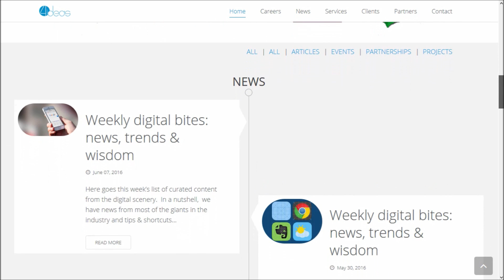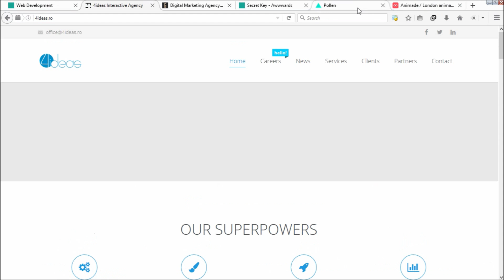4ideas - Digital Agencies Full HQ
This is another awesome blog video by B4 Blogging. 4IDEAS is a creative interactive agency that provides tailor made solutions for the development of competitive applications and online promoting of companies.